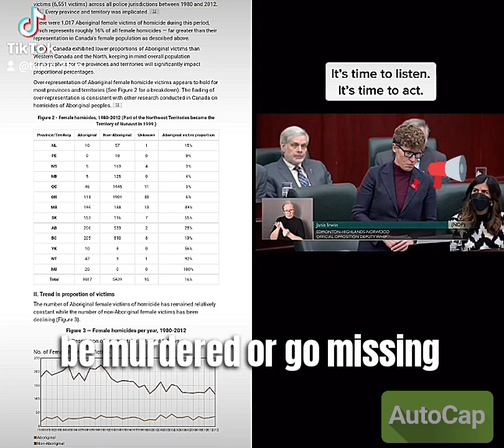Advocacy with @janis.irwin Watch till the end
Yerí7 SKUKWSTSÉTSEMC!
(THANK YOU VERY MUCH) @janis.irwin

Purchase a "No More Stolen Sisters" shirt from artist Sarah Whalen Lunn.
Partial proceeds of this shirt campaign will be donated directly to Native Movement in honor of MMIWT2.

This crisis of MMIW has deep roots in colonization and genocide and can be attributed to the lack of legal protections as a result of the systematic erosion of tribal sovereignty stretching back more than 500 years.
Current federal Indian law is often referred to as a maze of injustice. Ongoing federal intrusion into the sovereign authority of Indian nations to protect their people and create safe communities has resulted in perpetrators facing little, if any, consequences for their crimes.

indigenous women are murdered at 10 times the national average murder is the third leading cause of death among indigenous women 84% of indigenous women will experience violence in their lifetime 56% will experience sexual violence to learn more or to donate directly

231 Calls for Justice
They are legal imperatives and not optional. They represent important ways to end the genocide and to transform systemic and societal values that have worked to maintain colonial violence.
1.4 We call upon all governments, and in particular Indigenous governments and Indigenous representative organizations, to take urgent and special measures to ensure that Indigenous women, girls, and 2SLGBTQQIA people are represented in governance and that their political rights are respected and upheld. We call upon all governments to equitably support and promote the role of Indigenous women, girls, and 2SLGBTQQIA people in governance and leadership. These efforts must include the development of policies and procedures to protect Indigenous women, girls, and 2SLGBTQQIA people against sexism, homophobia, transphobia, and racism within political life.

To be an ally is to support. To be an advocate is to amplify problems occurring in society. To be an activist is to take intentional action to bring about change, typically social or political.